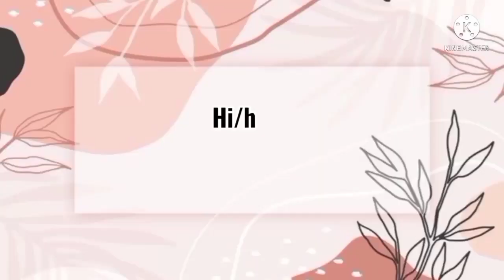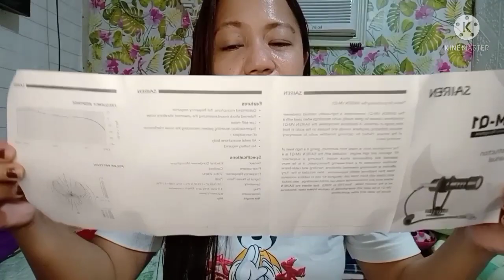VLOGGING KIT FOR BEGINNERS ||UNBOXING + short Review || Ana Panganiban